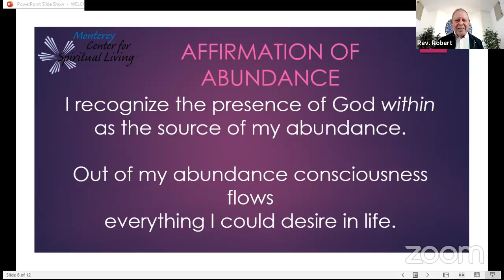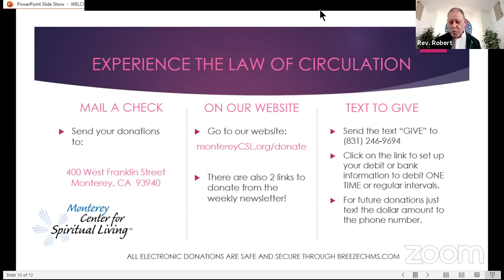09.06.21 - Reach Higher